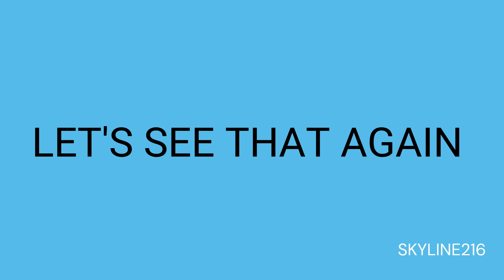WOW 😮 plane wing almost hit the runway on take off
BEAUTIFUL SPOTTING DAY AT CLEVELAND HOPKINS AIRPORT FEW PLANES HAD DIFFICULTIES DUE TO STRONG WIDS